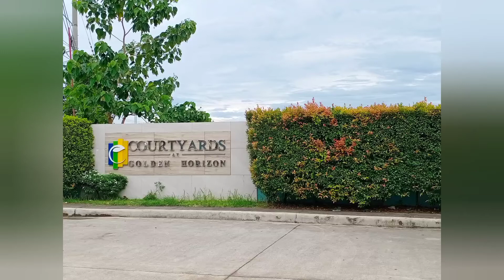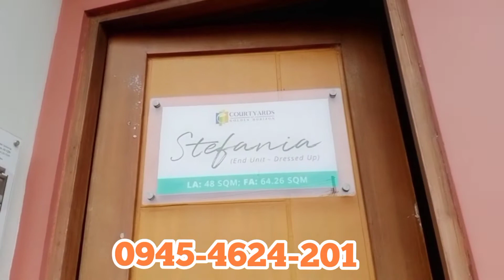Courtyards in Golden Horizon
Courtyards
👉 Elena - Inner Unit
👉 Stefania - End Unit
👉 Marqueza - Corner Unit